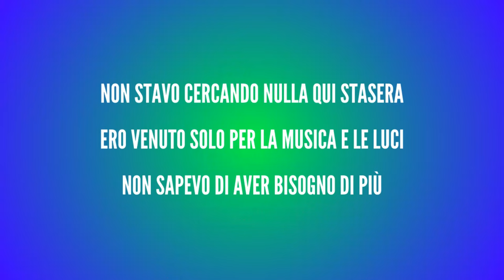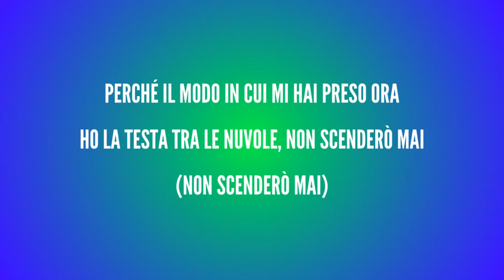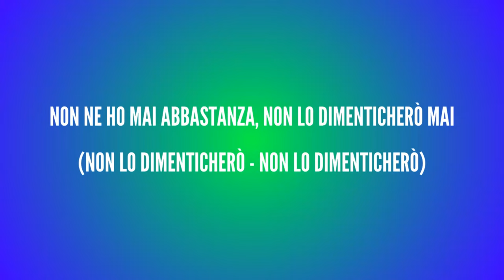Darin - Electric - Traduzione Italiano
Testo completo:

Non stavo cercando nulla qui stasera
Ero venuto solo per la musica e le luci
Non sapevo di aver bisogno di più
Poi sei entrata e mi hai sorpreso
Uno sguardo e mi hai ipnotizzato
Il modo in cui ti muovi sulla pista

Quando mi attiri più vicino, tutti i miei problemi scompaiono
Sono io o sta diventando caldo qui dentro?

Mi sto innamorando, mi fai sentire elettrico
Non ne ho mai abbastanza, non lo dimenticherò mai
Perché il modo in cui mi hai preso ora
Ho la testa tra le nuvole, non scenderò mai
Sì, il modo in cui mi sto innamorando mi fa sentire elettrico

Non proverò nemmeno a fare finta
Non voglio che questa notte finisca
Quindi vieni e dammi di più
Il modo in cui i nostri corpi si sincronizzano
Toccami e mi sento più vivo
Ora hai aperto quella porta

Sono io o qui dentro sta diventando caldo?

La mia testa è tra le nuvole, non scenderò mai
Sì, il modo in cui mi sto innamorando mi fai sentire elettrico

Andiamo fino al mattino
Sappiamo che ci stiamo buttando dentro
Niente fermerà questo, fermerà questo

Niente fermerà questo, fermerà questo, fermerà questo

Mi sto innamorando, mi fai sentire elettrico, elettrico
La mia testa è tra le nuvole
Non scenderò mai (non scenderò mai)

Testo Originale:

Wasn't looking for nothing here tonight
Only came for the music and the lights
Didn't know I needed more
Then you walked in caught me by surprise
One look and you got me hypnotised
The way you glide across the floor

When you pull me closer all my troubles disappear
Is it me or is it getting hot in here

I'm falling in love got me feeling electric
Just can't get enough I won't ever forget this
Cause the way you got me now
My head is in the clouds
I'm never coming down
Yeah the way I'm falling in love got me feeling electric

I'm not even gonna try and play pretend
I don't ever never want this night to end
So come and give me more
The way that our bodies synchronise
Touch me and I'm feeling more alive
Now you've opened up that door

Let's go until till the morning
We know we're going all in
Ain't nothing gonna stop this, stop this

Ain't nothing gonna stop this, stop this, stop this

I'm falling in love got me feeling electric, electric
I'm never coming down (never coming down)